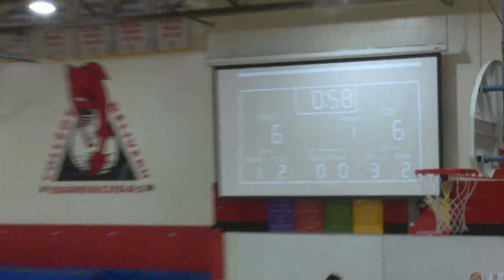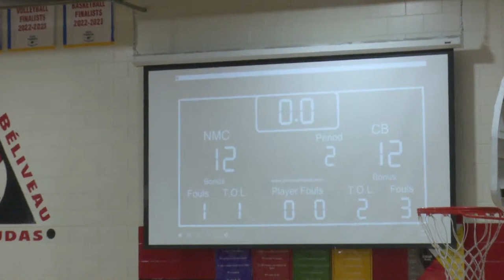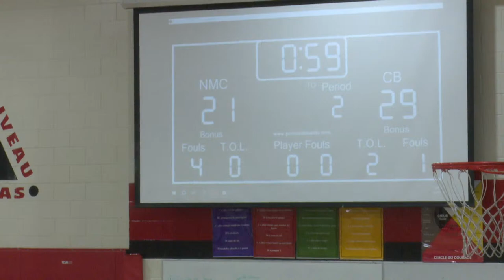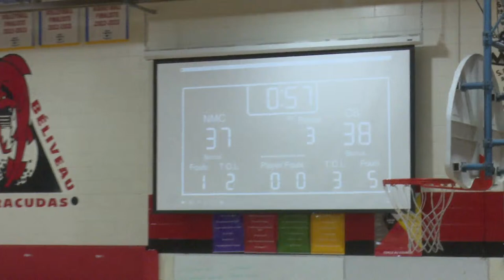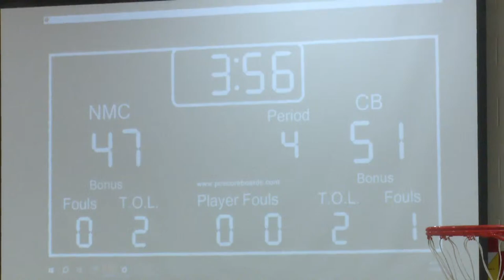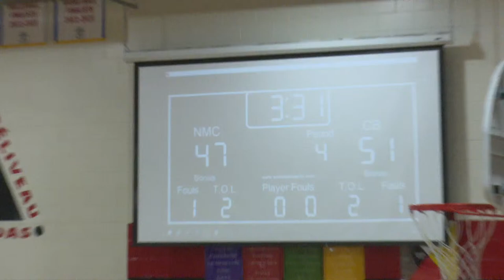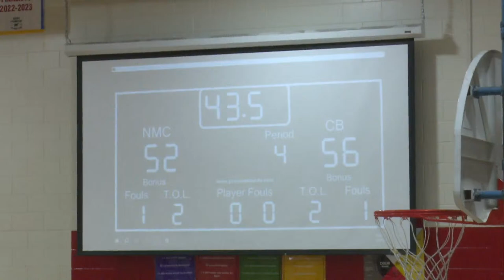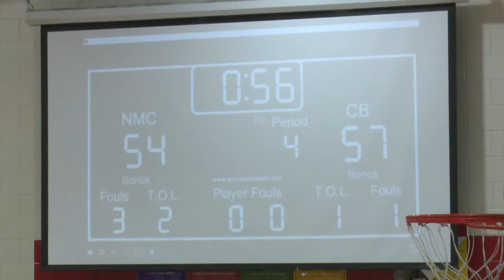January 31st 2024 - Varsity Girls @ College Beliveau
CB vs NMC